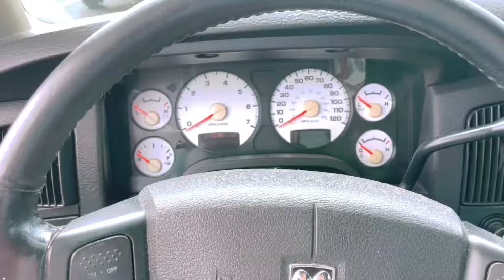LONG DAY THURSDAY! KUMAIN LANG DIN AKO MAG HAPON! ❤️| annevlogs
Drive and eat! ☺️